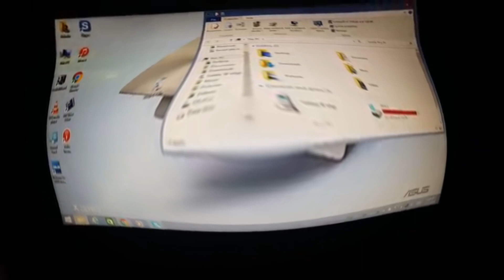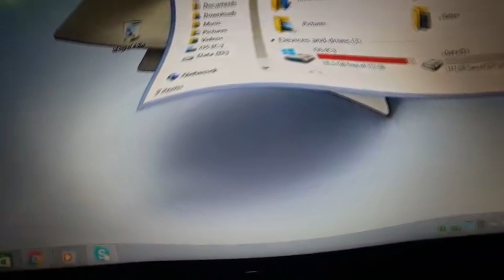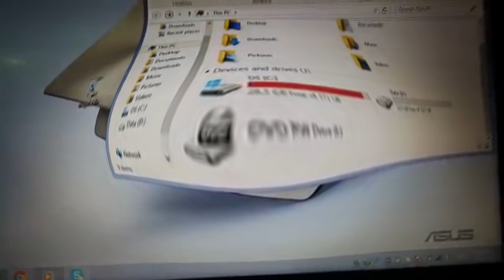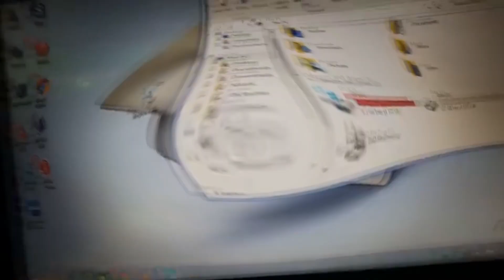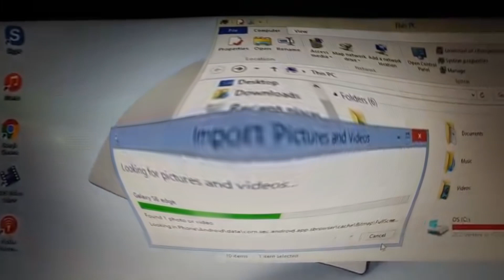Pikczery wchodzą w czwartą gęstość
Jak to nie ma pikczerów!?

Film powstał w celach humorystycznych i nie ma na celu obrażać bądź wyśmiewać osoby grane w filmie